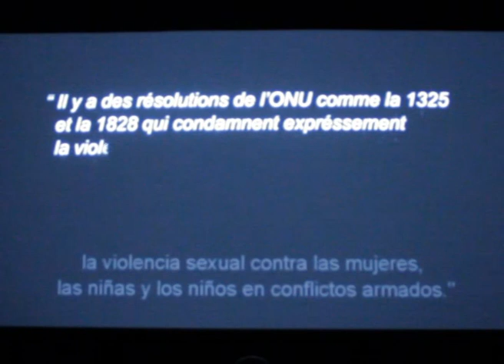(4/12) "Pourquoi?".LaNocheTuerta.Ouka Leele.Caddy Adzuba.Tele K.MaxProject.mp4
El pasado 25-4 se representó la obra teatral "Pourquoi?" en la sala Espacio Vital (c/Antonio Arias,nº18). Esta basada en el video documental del mismo título, ambos trabajos dirigidos por Ouka Leele y que versan sobre las denuncias efectuadas por, la comprometida periodista congoleña, Caddy Adzuba de las atrocidades producidas durante la guerra que esta arrasando su país. Este reportaje se emitirá proximamente en el programa  "La Noche Tuerta" de Tele K (martes de 21:00 h. a 22:00 h.) y ójala contribuya a llevar dichas denuncias más lejos y más hondo.